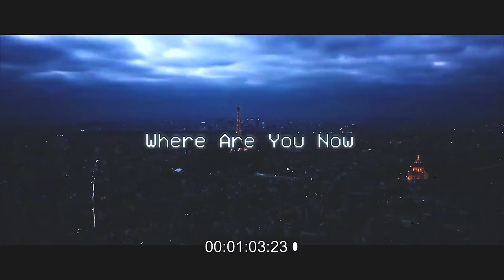David Mark Bulley - Where Are You Now (Official Video)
Director: David Mark Bulley
Producer: Simon Pollitt
Writers: David Mark Bulley